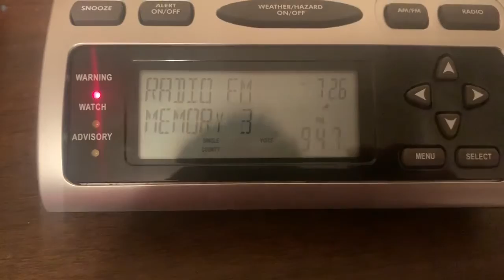Tornado Warning For Christian, MO On 94.7 KTTS [EAS #219]